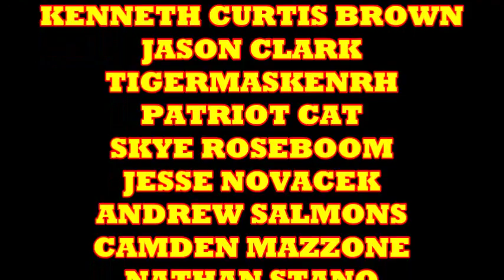The Flash Family Feud! READY ... FIGHT! :